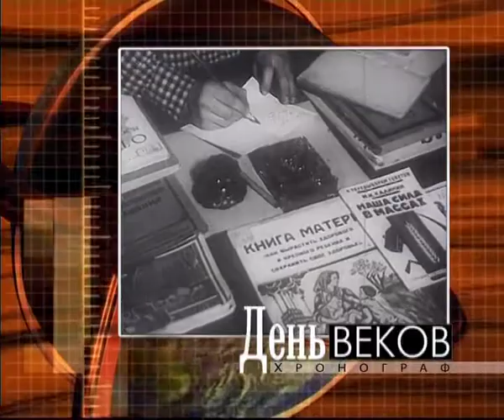5 января, 3-я часть